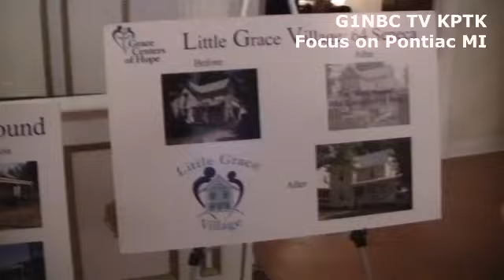G1NBC TV KPTK City Edition POST Focus on Pontiac MI